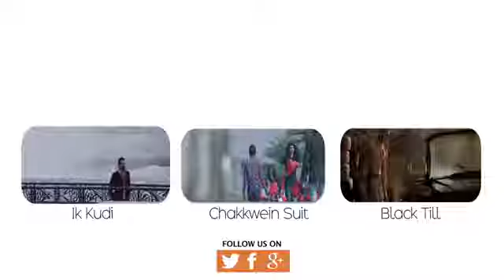Dil di talashi new punjabi song